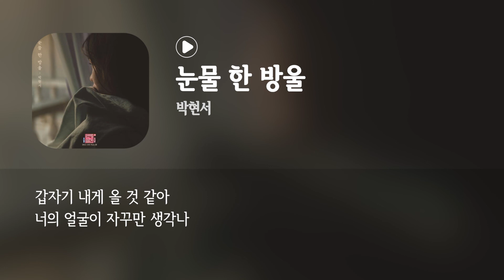박현서 - 눈물 한 방울 / 가사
미안하다고 더 얘기할 걸 그랬나 봐 나 한 번 더
너를 사랑하고 있다고 너에게 말할 걸
모든 게 후회가 돼

너에게 못다 한 말이 참 많은데
눈물 한 방울 또 두 방울 계속 울고 있어
아직도 우리 이별인 걸
받아들이질 못하는 나라서

사랑했는데 결국 이렇게 상처뿐인 마음만이
자꾸 네 이름만 부르고 널 찾게 되는데
어떻게 해야 하니

눈물이 멈추지 않고 있잖아
너 없이 이렇게 힘든 하루를 살잖아

한 번 더 한 번 더 돌아올 수 있니
이별이란 게 믿기지가 않아 아직까지
갑자기 내게 올 것 같아
너의 얼굴이 자꾸만 생각나